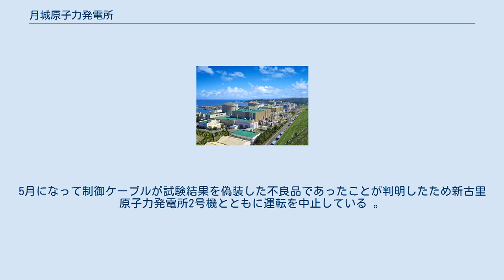月城原子力発電所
月城 発電所の位置 月城原子力発電所 月城原子力発電所（ウォルソンげんしりょくはつでんしょ）は、大韓民国慶尚北道慶州市陽北面にある原子力発電所。
運営は韓国水力原子力がおこなっている。
総出力は新月城原子力発電所とあわせて477.9万kWである。
 1号機から4号機まで、原子炉に世界的に少数派であるCANDU炉（カナダ型重水炉）を使用していることが特徴。
1号機は、韓国内で2番目の原子力発電所として1982年に稼働を開始した。
3、4号機は1990年代に稼働を開始している。
2012年7月には新月城1号機が稼働した。
 2015年2月27日、設計寿命とされる30年が過ぎていた1号機の稼動期間を2022年まで延長することが決定したが、安全性についてIAEAの最新の基準を満たしていないという指摘がなされている。
2017年に発足した文在寅政権は脱原発に舵を切り、同年6月の古里原発1号機の停止式典で月城1号機の早期閉鎖を明言した。
2018年6月15日、韓国水力原子力は理事会を開催し、1号機の早期閉鎖を決定。
2019年12月24日の原子力安全委員会の採決により閉鎖が決定された。
 2020年10月20日、韓国監査院は月城原発1号機の早期閉鎖の根拠となった経済性評価について、過小評価があったとする結論を発表した。
監査院の決定を受けて、大田地方検察庁は脱原発を掲げる文在寅政権の意向を酌んで採算性を意図的に低く評価した疑いがあるとして、捜査を開始した。
 月城原発においては過去に故障などのトラブルが50回以上を数えるといい、2012年11月で30年の設計寿命をむかえる1号機は過去10年間で8回故障、特に2012年に入ってからは4回故障している。
 2012年7月に稼働した新月城1号機でも2013年4月に異常停止が発生。
5月になって制御ケーブルが試験結果を偽装した不良品であったことが判明したため新古里原子力発電所2号機とともに運転を中止している 。